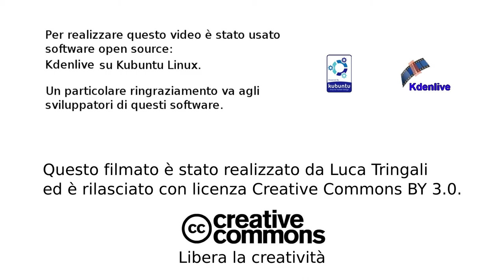Costruisciti da solo il tuo prodotto omeopatico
Perché comprare l'omeopatia quando puoi costruirtela da solo?

Main title built with GIMP and Kdenlive